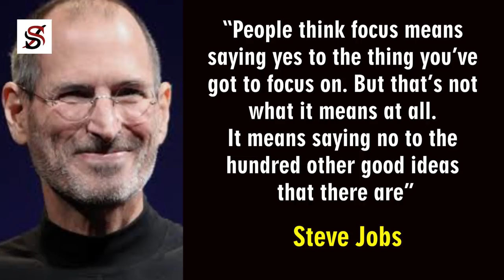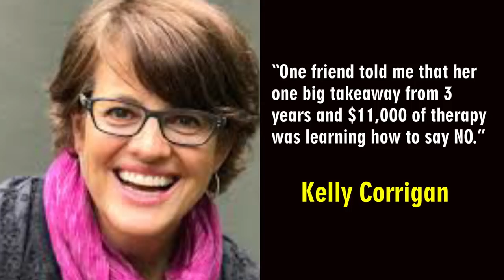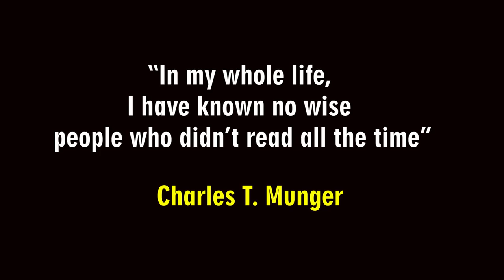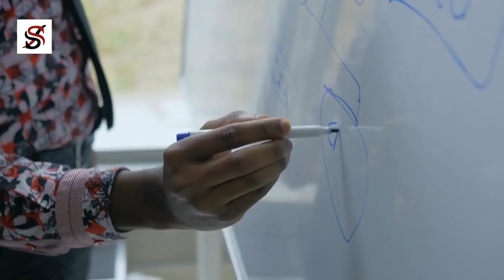The 3 Words Rich People Use Every Day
About 4 weeks ago, a man and his wife visited my wife and me, and we were having conversations around different things. When we started talking about money, I knew I had to keep silent and listen to him because my opinion about money and his are the direct opposite. For example, he believes that sin goes with money while I believe that money is neutral. He believes that you’re close to heaven if you’re poor. I believe the opposite. He once told me how he hated a man who has a pet, because to him, having such an expensive pet means that he is wasting money. Funny enough, I have an aquarium in my home, which means he won’t like how I waste money to feed fishes that will never become foods.